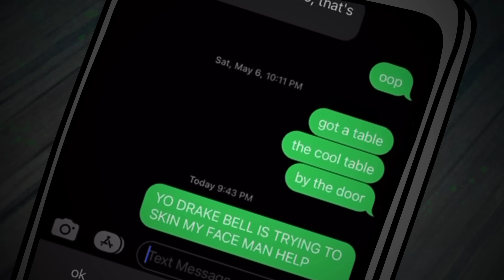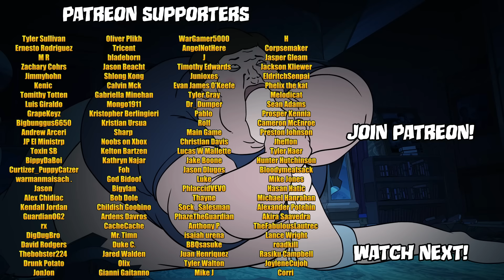House of Drake